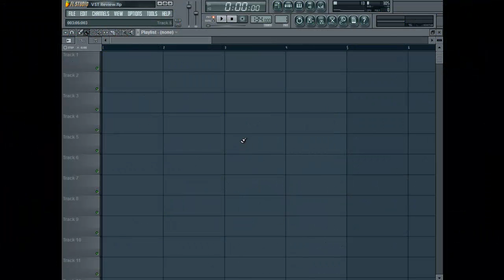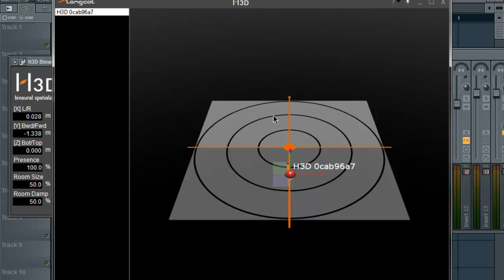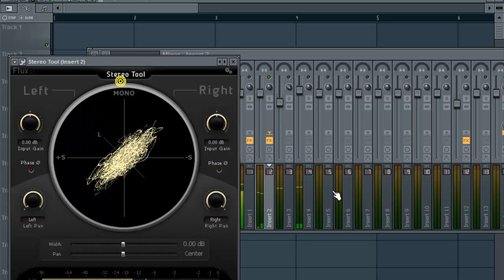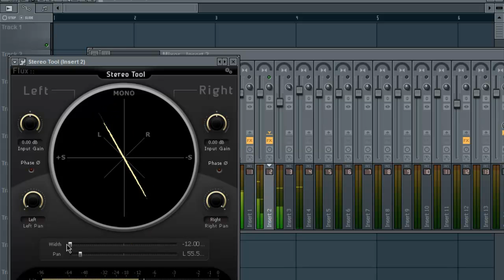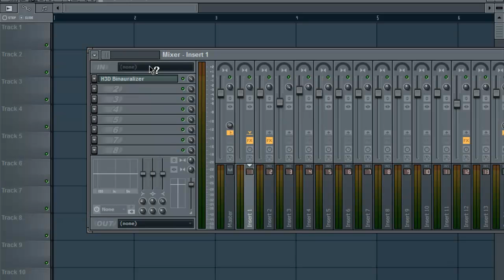FL STUDIO VST Review: Mix AUDIO Like A SCIENTIST FREE DOWNLOADS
Take Ur mix to the next level with these free VSTs